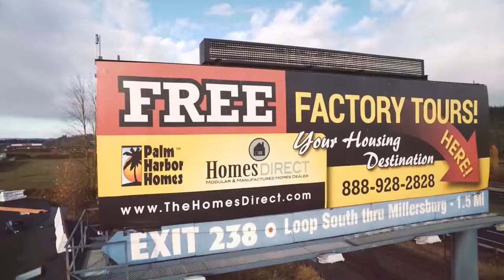Lot #26 Pinehurst Floor Plan v2